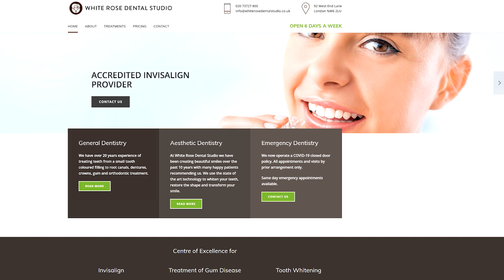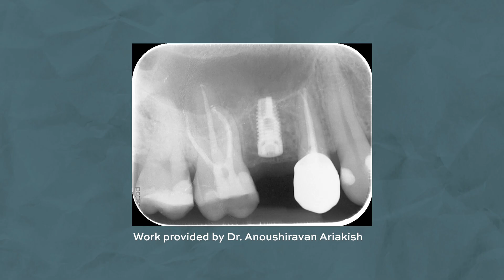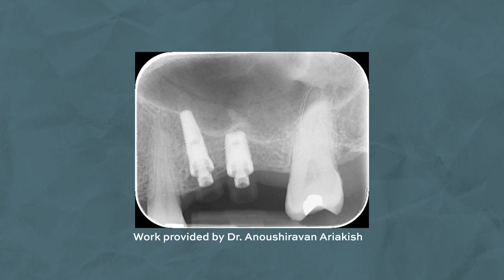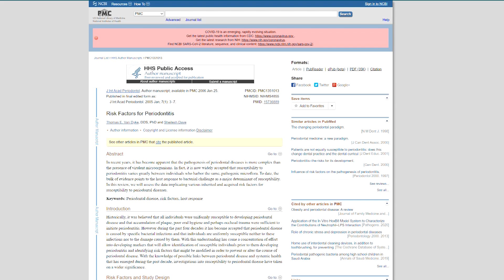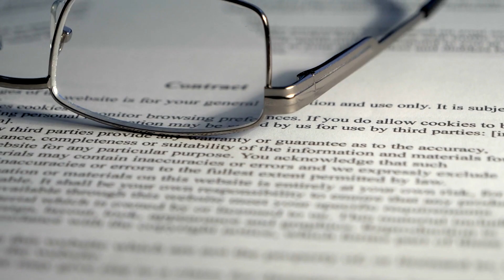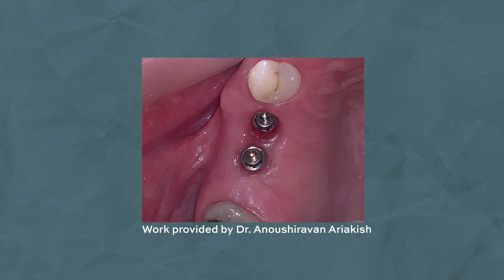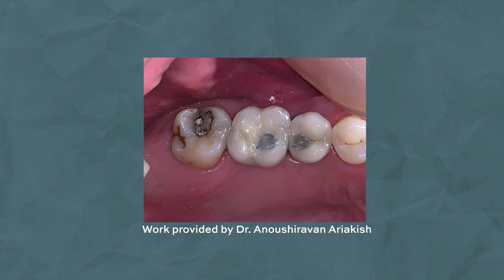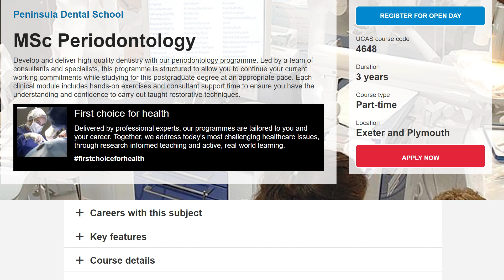Learn Implants in 10 minutes - What Every Dentist Should Know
So in this video, we'll be covering what every dentist should know when it comes to giving your patients the option of getting implants, how to deal with patients who present with implants and periimplantitis and we'll finish off by discussing the different journeys a dentist can take to being able to provide implants for their patients.

Joining us is Dr. Anoushiravan Ariakish from White Rose Dental Studio

Timestamps:
00:00 - Intro
00:46 -  Advantages of Implants?
01:25 - Min/Max age?
01:56 - Number of sessions to complete an implant?
03:32  - Healing after Implant surgery?
03:52 - Not suitable for an implant?
05:17 - How to assess Implants?
06:06 - Scaling around an implant?
06:40 - When to refer & to Who?
07:14 - What is Peri-implantitis?
07:41 - Causes of Peri-implantitis?
08:05 - Diagnosing Peri-Implantitis?
08:25 - Symptoms of Peri-Implantitis?
08:44 - Outcomes of tx?
09:41 -  Different routes to providing Implants?
10:40 - Outro

If you want to contact us for any help or have any questions, we’ll be engaging with the comments sections and if you’d prefer to ask in private, feel free to DM us!